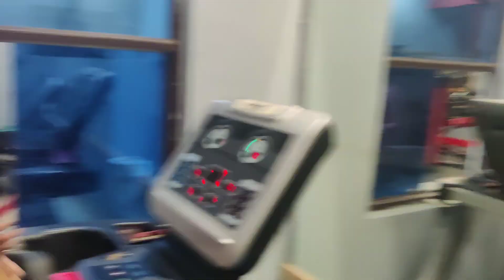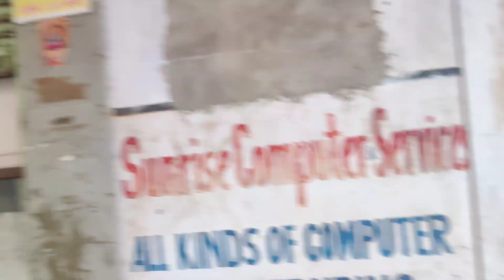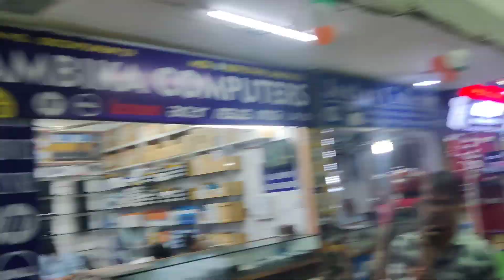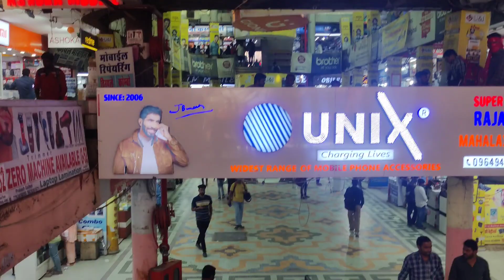Laptop Repair 💻करने की बजाये तोड दीया Shopkeeper ने 😱🥺😖